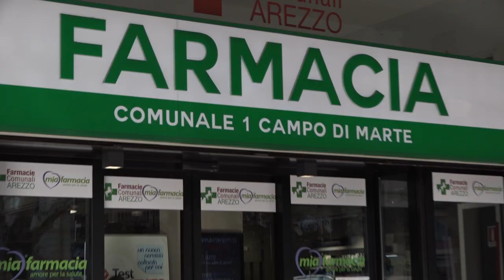Carenza farmaci. Federfarma:"mancano i principi attivi"